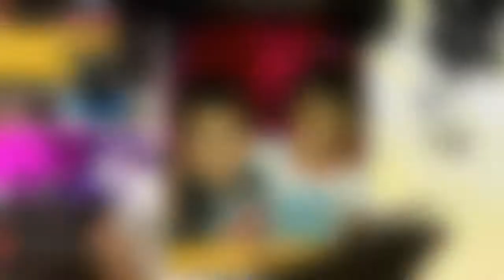Family Fun -AVIK is Four!